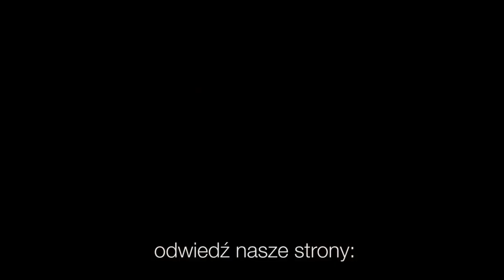Codziennik biblijny, Słowo na dzień 11 września 2021 r.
ks. Wojciech Pracki, Parafia Ewangelicko-Augsburska w Opolu
Rozważanie biblijne na Słowo dnia:

Przed wami pójdzie Pan, a waszą tylną strażą będzie Bóg Izraela.

Jezus mówi: Jeśli pójdę i przygotuję wam miejsce, przyjdę znowu i wezmę was do siebie, abyście, gdzie Ja jestem, i wy byli.
Codziennie o 7 rano spotkanie z Biblią.